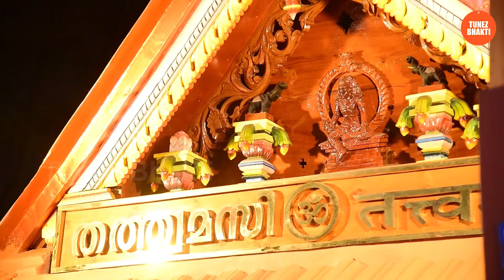Harivarasanam| Dr. Sajith E N | ഹരിവരാസനം | ஹரிவராசனம்| హరివరాసనం |हरिवरासनं | Sanjeev lal | Day 29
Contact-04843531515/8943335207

Dr Sajith E N took is post-graduation in Music  from Government College Chittur Palakkad. He was awarded Doctorate in Music by Delhi University. Dr.Sajith had his training in Carnatic Music from renowned Vidwan Sri Mangad K Natesan and Padmasree Parassala B Ponnammal (Late). He is regular performer IN AIR, TV also in established sabas and festivals.  He is B High Graded artist in AIR for Classical Music and Light Music. He is also an approved composer in AIR.

In his official career , Dr.Sajith E N  joined All India Radio as Programme Executive in 1988. Later in 2000 he moved to Film Festival Directorate as Deputy Director under Ministry of Information and Broadcasting. He has also served as the Regional Officer for Central Board of Film Certification (Censor Board), Thiruvanthapuram. Dr Sajith later took over as the Director of South Zone Cultural Center, Thanjavur, under the Ministry of Culture. He  was also the Regional Director of Indira Gandhi National Centre for the Arts, regional Center Thrisur.

Written by - Konnakathu Janaki Amma
Composed by - Sanjeev lal
Keys- Rajeev Shiva
Studio- NISARA, TVM & AUM Studio, Thrissur
Cuts- Prasobh Sekharan